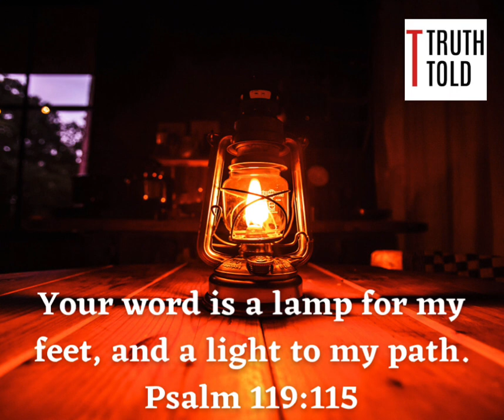Word is a lamp